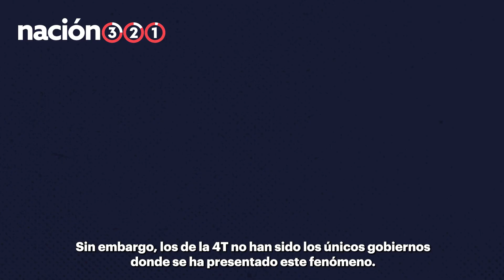Los 'chapulineos' de otros sexenios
Marcelo Ebrard y Adán Augusto López no han sido los únicos políticos que abandonaron su puesto para buscar otro en el gobierno, ¿quienes fueron?